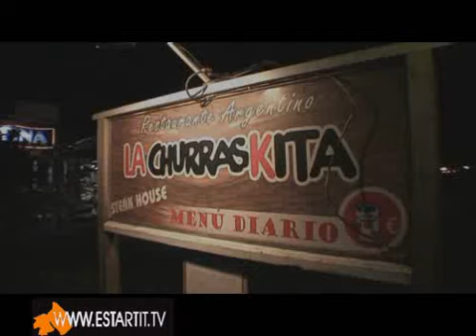LA CHURRASKITA Parrillada Argentina L'Estartit churrasquita